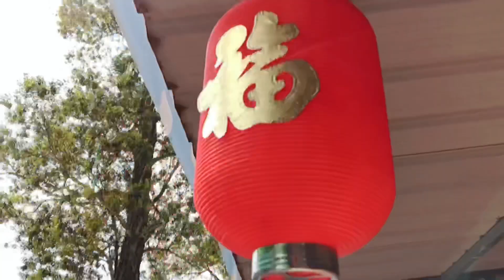Let’s go hiking! Fresh air and happy mood. 🥳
Life need relax. Enjoy life, enjoy the world.
Best wishes to all my friends and valued customers!